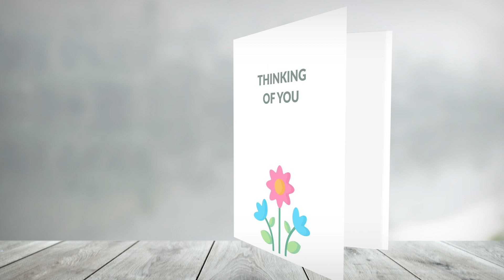Sympathy Cards Thinking of You Cards for Women| Thinking of Her - Flower / Floral Design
Cute, floral thinking of you cards for women including friends, mum, sister, auntie, nanny, daughter etc. Pink and blue flowers to put a smile on her face and let her know you care. Whether it's given as a sympathy card or for the loss of a family member or friend, this card has the words "Thinking of you" on the front.